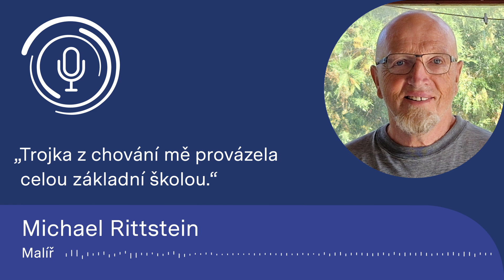Malíř Michael Rittstein: Trojka z chování mě provázela celou základní školou.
Michael Rittstein patří k nejvýznamnějším současným malířům. Jeho obrazy poznáte na první pohled: jsou to rozměrná plátna, která hýří barvami nanesenými v hutných vrstvách. Jako kluk trávil každé prázdniny u babičky a dědy v Brnířově u Kdyně a svůj ateliér tu má pořád. Právě tady ho zastihla Markéta Čekanová, aby si s ním povídala u příležitosti jeho 75. narozenin. Co ho v životě formovalo? Jak prožíval nastupující normalizaci na Akademii výtvarných umění, jaké je české malířství ve světovém kontextu a má nějaký nepovedený obraz? 🎧